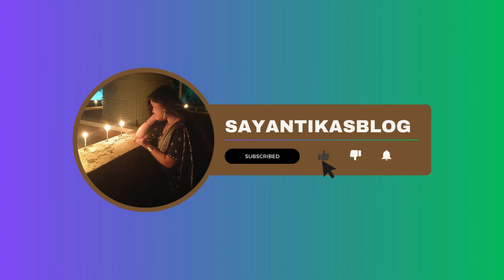অষ্টমীর Vlog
Lots of  ❤️❤️❤️